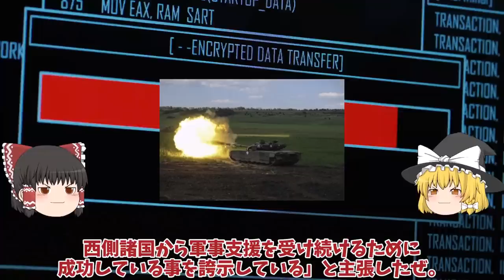【ゆっくり解説・軍事News】クリミア大橋総攻撃間近ザポリージャ州第二防衛ライン、ウ軍到達か！メルトポリ奪還間近で戦闘激化？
引用・転載「出典：海上自衛隊ホームページ」
引用・転載「出典：航空自衛隊ホームページ」
引用・転載「出典：陸上自衛隊ホームページ」